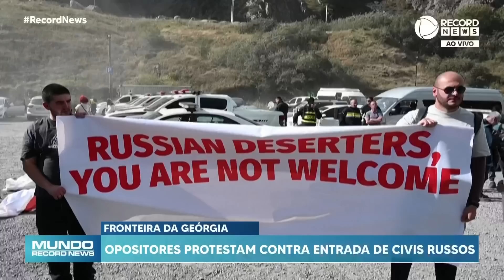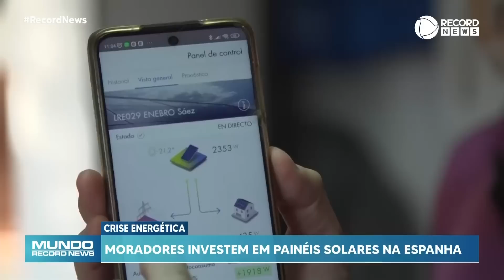Mundo Record News - 29/09/2022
Furacão Ian perde força e agora é classificado como tempestade de categoria 1;
Morte de jovem após ter sido detida pela polícia iraniana continua mobilizando o país;
Presidente da Comissão Europeia anuncia um novo pacote de sanções contra a Rússia;
Atestado de óbito da rainha Elizabeth II é divulgado.

As principais notícias internacionais você confere no Mundo Record News.